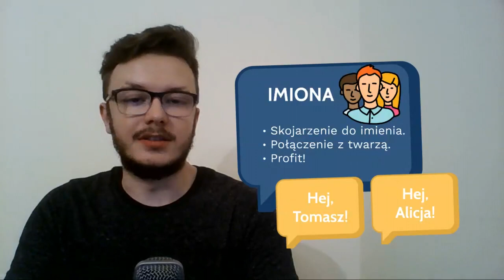Mnemotechniki - Ćwiczenia na wakacje 🌞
Mnemotechniki - Ćwiczenia na wakacje, dzięki którym usprawnisz swoją pamięć. Ćwiczenia przez mnemotechniki pozwolą Ci poprawić rezultaty Twojego zapamiętywania na co dzień. Wystarczy wdrożyć je w codzienne obowiązki!